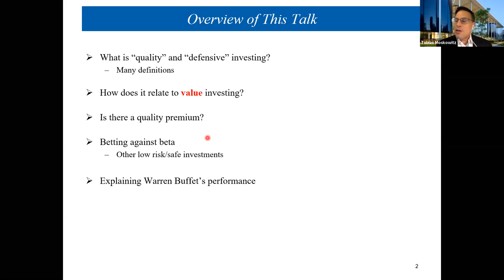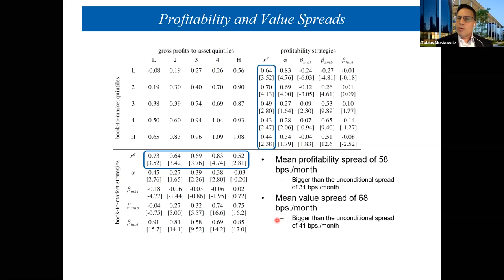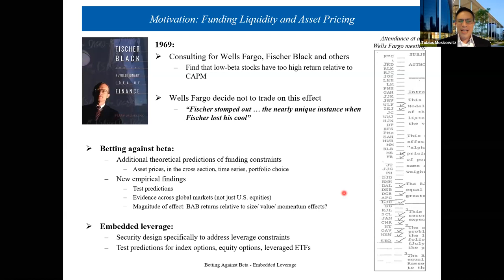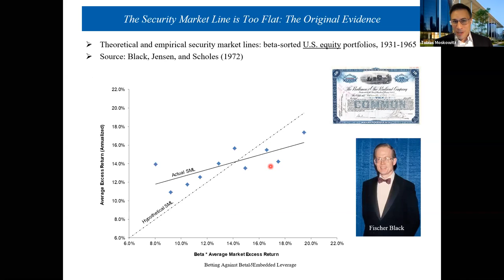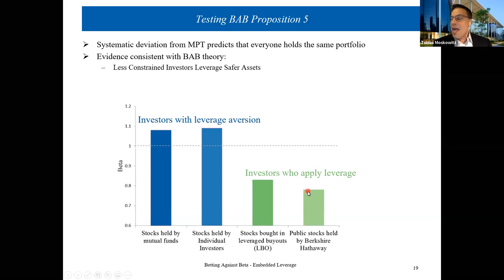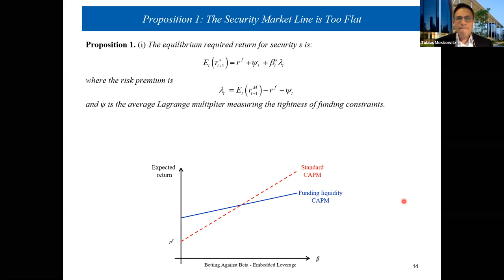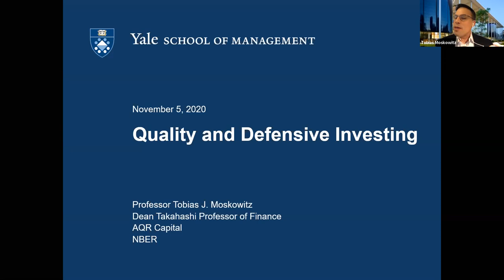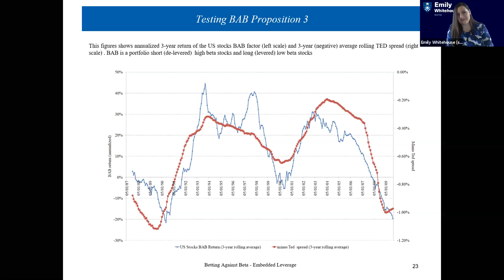Master Class Quality and Defensive Investing with Professor Tobias Moskowitz